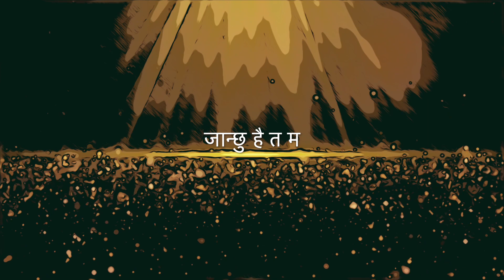Jadui Sansar | Dedicated to heaven | Ragen Maharjan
This is my small efforts to create something new in Nepali music. This song is dedicated to the heaven. Wish you all liked it.